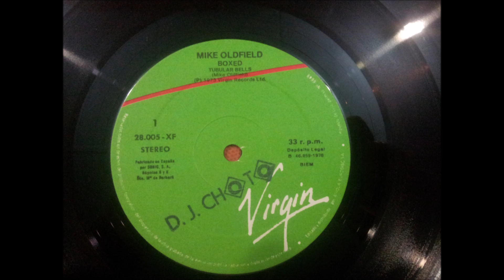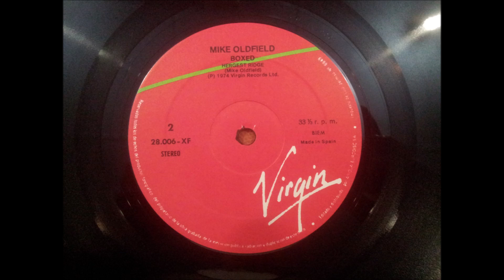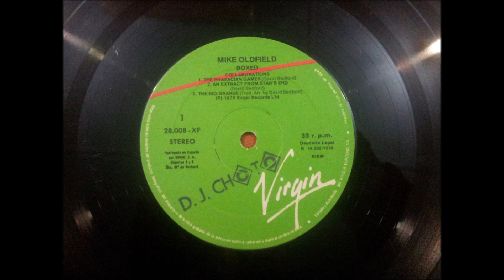MIKE OLFIELD.''BOXED.''.(COLLABORATIONS.(SPEAK.(THO YOU ONLY SAY FAREWELL.)(12'' LP.)(1976.)